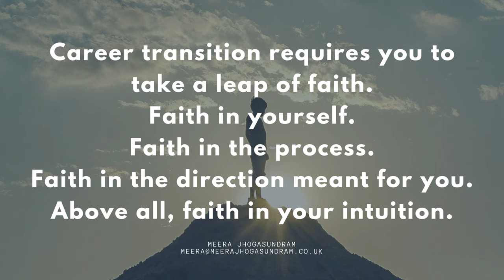Career Transition Coaching (51) - Ready to take a leap of faith?